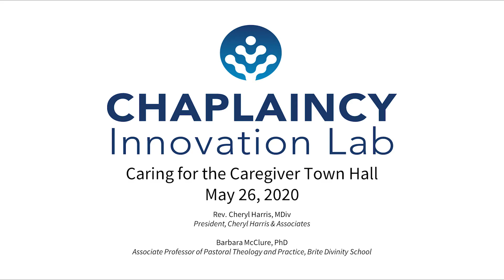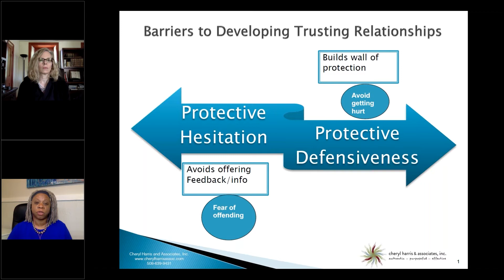Caring for the Caregiver Town Hall - May 26, 2020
Chaplains, educators, and all others involved in spiritual care provision in this moment of crisis are invited to a weekly town hall. This open conversation is a place to share resources, offer advice, and generally discuss what you are seeing, hearing, and doing in your work.

Barbara McClure is Associate Professor of Pastoral Theology and Practice and Director of Programs for Pastoral Thriving at Brite Divinity School at TCU. Her interests lie primarily in the meaning of and means toward human flourishing. She has pursued this question in a variety of contexts including institutions of work, worship, and learning, as well as within the context of a counseling practice. Drawing on social theories, psychologies, Christian theologies, and contemporary sciences, McClure explores the assumptions that ground practices—especially of care and healing—and asks whether they are adequate to the complexity of a deeply social theological anthropology.

Her work includes developing a holistic approach to religious engagement that is grounded in theories of human flourishing, public theologies, and a theological anthropology that recognizes both the fractured character of human nature, and the religious impulse for wholeness and coherence.

Cheryl Harris is a seasoned consultant, executive coach, manager and workshop facilitator with more than 25 years of business experience in diverse environments. Cheryl works with public, private, non-profit, churches and faith based organizations that express a need for systemic, enduring change. She models a holistic approach to consulting that enables clients to rethink societal constructs and become more aware of decisions that may be based on unconscious bias. Cheryl consults from her unique experiences in change management, cultural assessments, theology, diversity initiatives, and board level consulting. She is an ordained minister and president of Cheryl Harris & Associates, Inc.